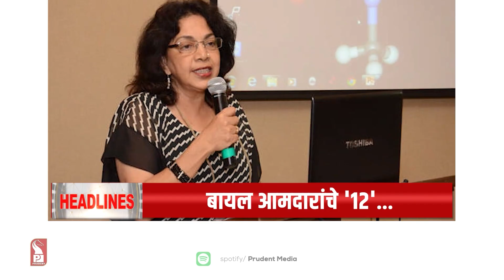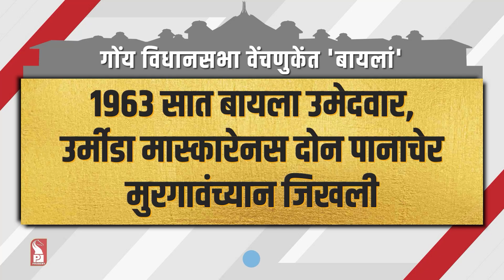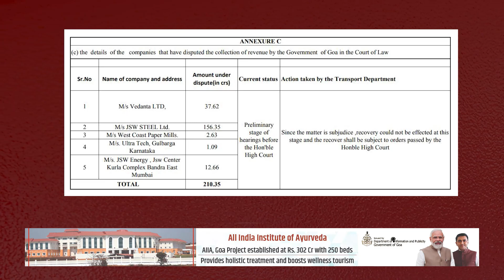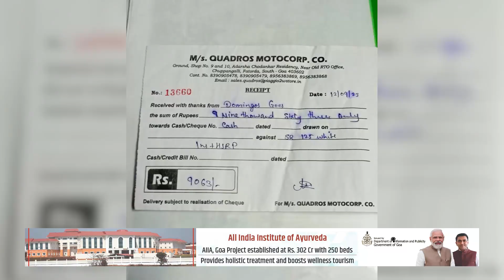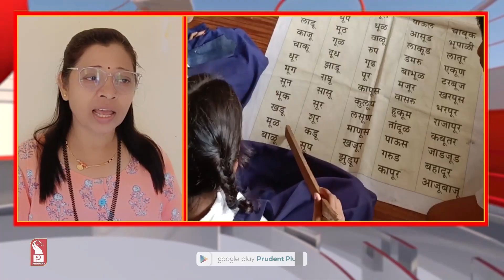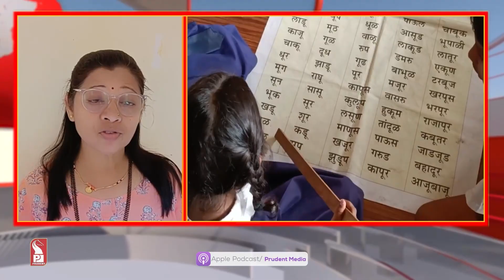Konkani News Prime 210923